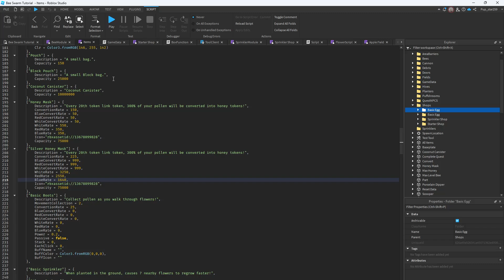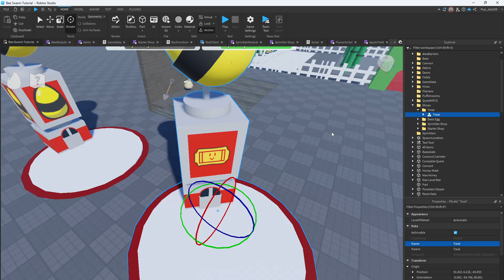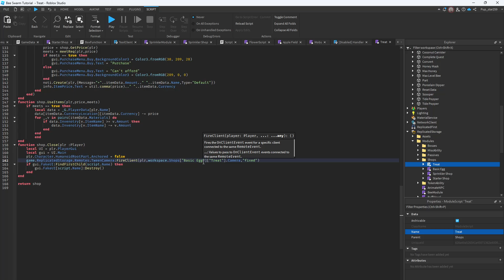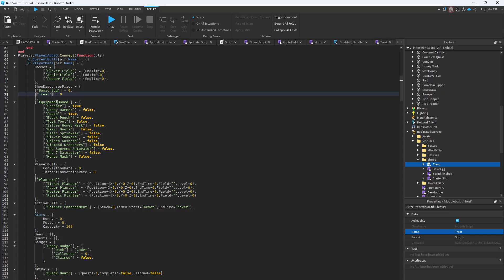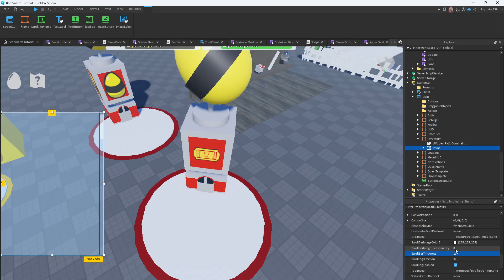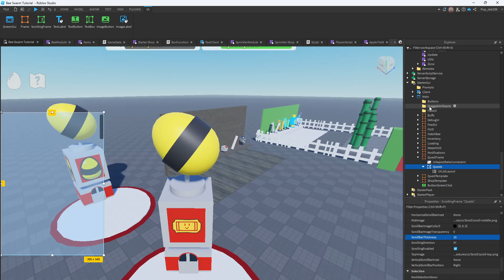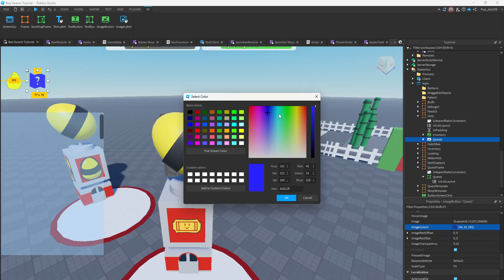How to make a game like bee swarm simulator episode 8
Today I'll show you how to make a dispenser shop and how to increase the GUI size and also color